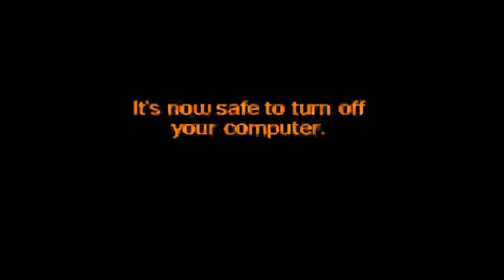SCP-2316 : Los Cuerpos En El Agua (+ Grabaciones) | Keter | Loquendo My Name Is Doomguy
Los derechos de dicho SCP no me pertenecen,yo solo me encargue de editarlo y convertirlo a formato de video,para ver mas SCP's no se olviden de entrar a la Pagina oficial de la comunidad

(Facebook ,Twiter,HI5,Google plus  o lo que sea)